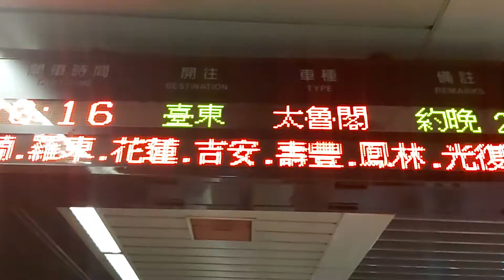8775次基隆發車經由西部幹線開往南港的EMU3000型十二輛編組EMU3001車王皮蛋豆腐號，今天EMU3000型新城際列車首度在南港站過夜，448次的TEMU1007+TEMU1008太魯閣自強號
110/10/19南港站20:16分拍攝8775次基隆發車經由西部幹線開往南港的EMU3000型十二輛編組EMU3001車王皮蛋豆腐號，今天EMU3000型新城際列車首度在南港站過夜，和448次樹林發車經由花東線開往台東的TEMU1007+TEMU1008太魯閣自強號